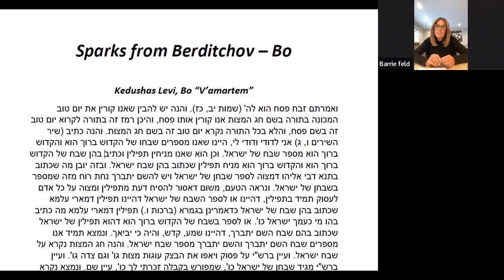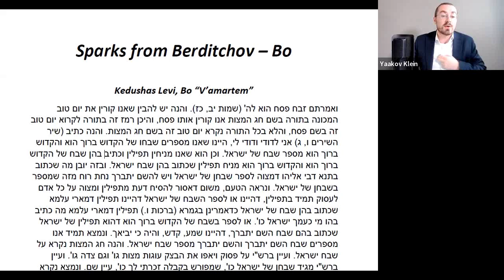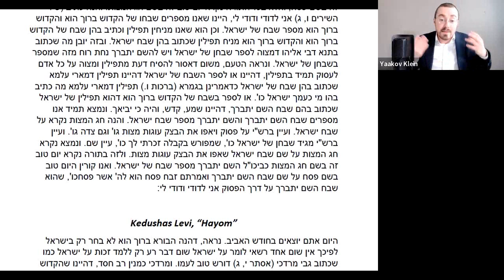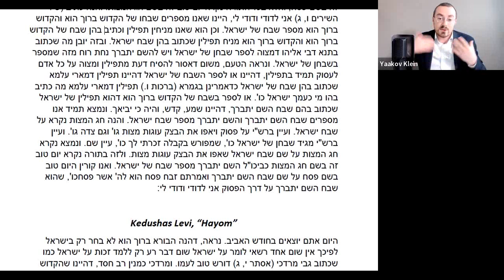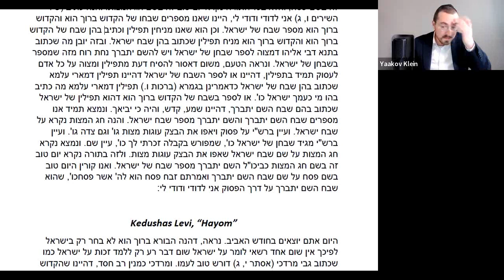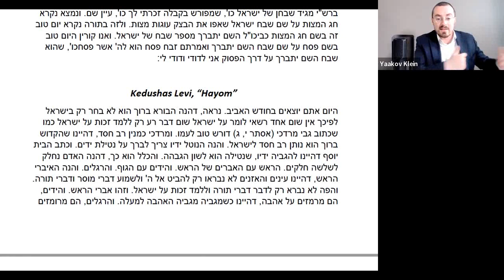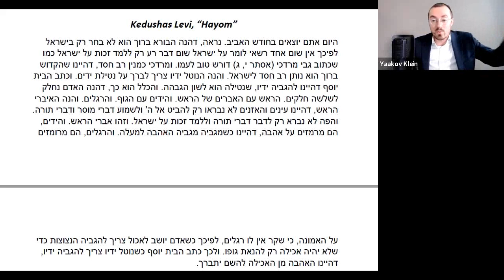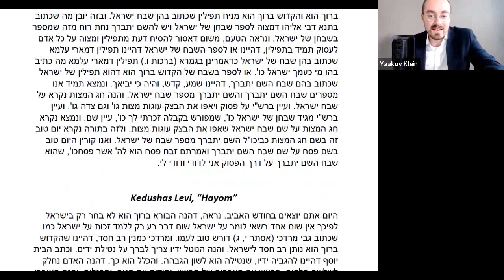We are the Stars in Hashem's Night Sky - [L'illui Nishmas Ben Chafetz and Boruch Taub z"l]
In this shiur, delivered on behalf of the Chizuk Mission we explore a famous and emblematic teaching from Rav Levi Yitzchak of Berditchov zy"a about the need to keep our minds focused on "tefillin" at all times - either praising Hashem, or praising the Jewish nation.

This shiur is L'illui Nishmas Ben Chafetz and Boruch Taub z"l